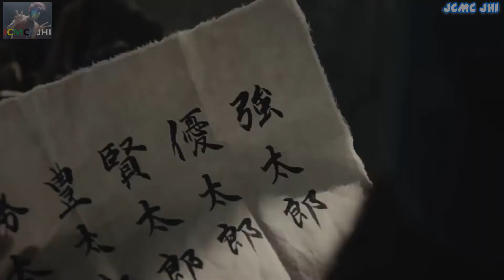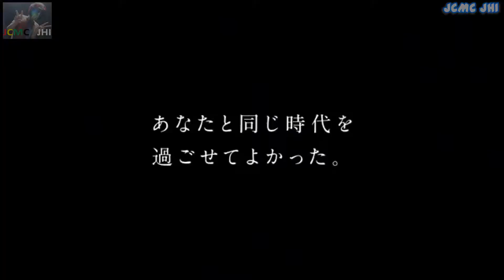Japanese CM Compilation #34 (September 2018)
In this channel I presenting you interesting things about Japanese TV ads. From funny Japanese ads, cool Japanese ads, strange Japanese ads, Awesome Japanese ads, Weird Japanese ads ,Beautiful Japanese Ads, etc.
I showed this Commercials collections  videos from my personal perspective.